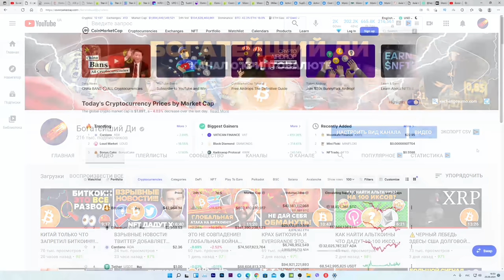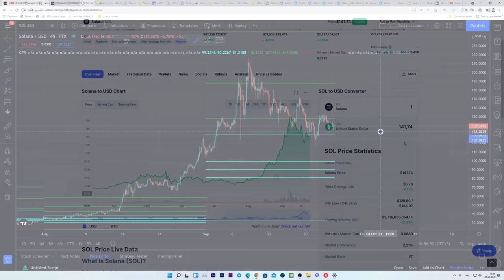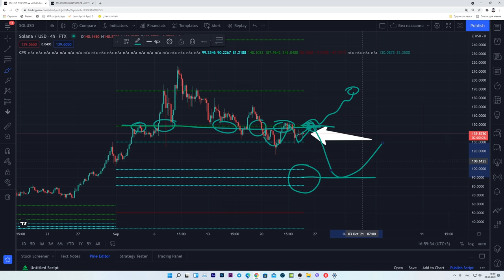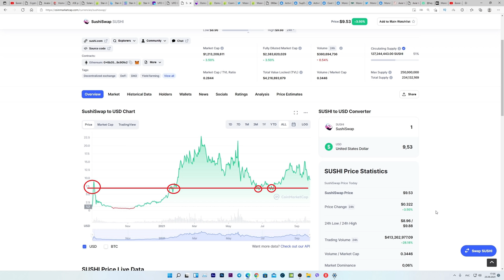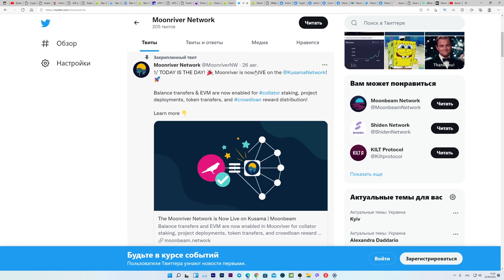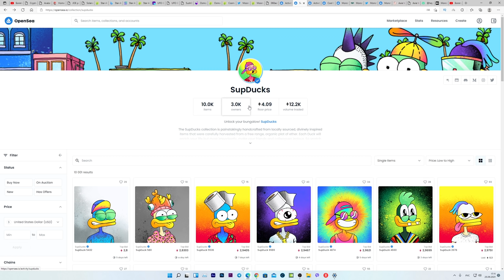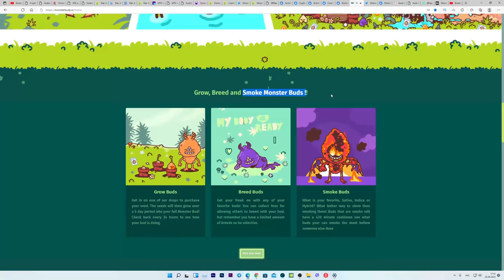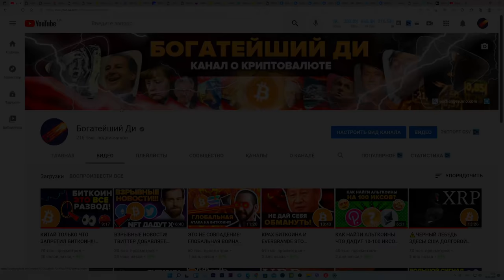ЭТИ 10 МОНЕТ ДАДУТ 30 ИКСОВ ПОСЛЕ ПАДЕНИЯ!!!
00:00 Начало (поставь лайк)
00:31 Предупреждение
01:21 Первая монета (Avalanche AVAX)
01:56 Вторая монета (Joe)
02:36 Третья монета (Solana SOL)
04:15 Четвертая монета (Star Atlas)
05:40 Пятая монета (Ufo gaming)
06:45 Шестая монета (Sushi Swap)
07:51 Седьмая монета (Osmosis OSMO)
08:36 Девятая монета (Moonriver Network)
09:46 МНОГИЕ НЕ ПОНИМАЮТ ПОТЕНЦИАЛА NFT!!! (45-250  иксов за три месяца!)
12:40 Совет для инвесторов в криптовалюты и NFT
12:56 Какой NFT я только что купил и почему?
14:29 Я готовлюсь к большому росту рынка сейчас!
15:01 Поставь лайк, подпишись и нажми на колокольчик! Спасибо!